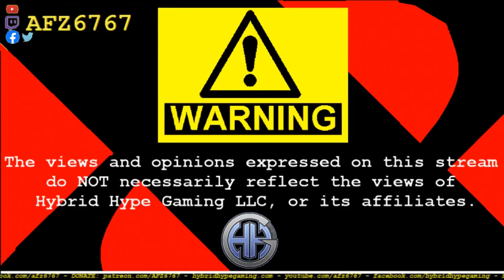AFZs GET REKT VOLUME 4: THE GBO2 EDITION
the montage is complete! Various clips from my battles in this amazing free-to-play game!

Shout out to my IBX crew! MORE CLIPS AND VIDS TO COME!

Defeat the enemy with your MS or launch surprise attacks as infantry... Grasp the shifting tides of battle, and let loose your victory cry!

6v6 online multiplayer: Mobile Suit Gundam Battle Operation 2 allows you to fight alongside your friends (basic play free).

Complete countless battles and missions, and become an ace pilot!